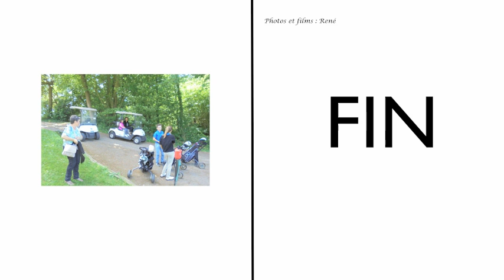TEG Arcangues Vs La Nivelle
4eme match saison 2014/2015 Trophée école de golf
Arcangues La Nivelle